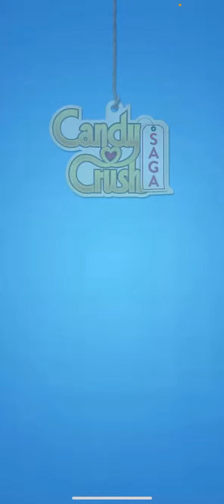Im playin’ candy crush!!!